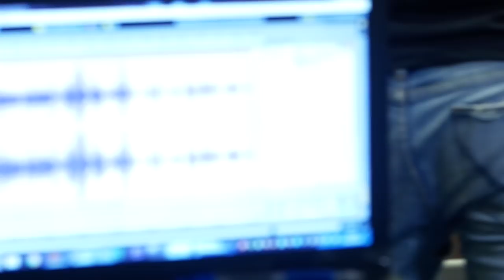Scottish YouTuber MarleyThirteen tells us how he grew his following - The SKapade Show #012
MarleyThirteen aka Gary Marley from Motherwell joins us for episode 12 of the SKapade show in this exclusive interview. We talk Scottish COD Players, being a Youtuber full-time & taking a chance, following your passion and turning it into a paid career.

We are a state of the art, award-winning independent music studio based in Scotland and we are driven to reveal the potential that lives inside every SKapader across the world. We aim to deliver first class content from the studio and we hope you enjoy... Tell us if not!

stephenkirkwood.co.uk